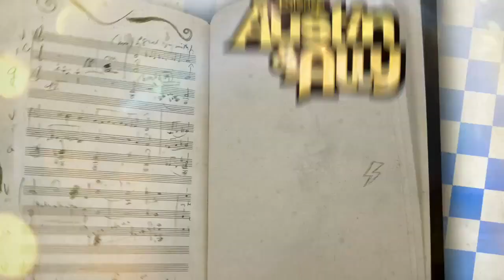Austin & Ally - "Critics & Confidence" Stuck On You Clip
A clip of Ross Lynch's performance of "Stuck On You" in the upcoming new episode of Austin & Ally!